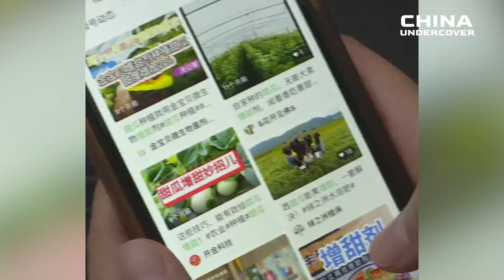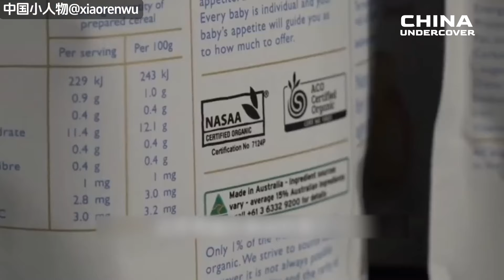Do You Dare Eat Such Foods? Fake and Toxic Foods in China, Illegally Waste Cooking Oil